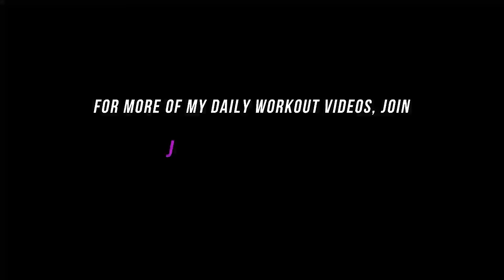Jessie Hilgenberg Vlog: August 25, 2015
Hang with me today through my Jessie's Girls chest & back workout at Independence Gym in Scottsdale, Arizona. This workout is from the Jessie's Girls Bikini Body program on JessieFitness.com - where you can find ALL my kick-ass training and nutrition programs!
In today's vlog, you'll find out what I do when I leave my post workout meal in the trunk in the Arizona summer heat - time for protein & carb emergency measures!

XO Jessie

Order B-Elite Fuel meals when you’re on the go!

Read all my FitnessRx training articles (including pregnancy and nursing articles!)